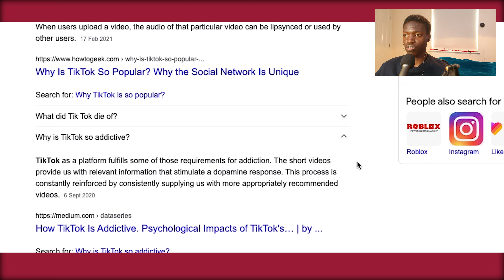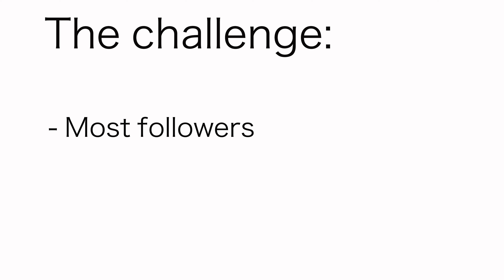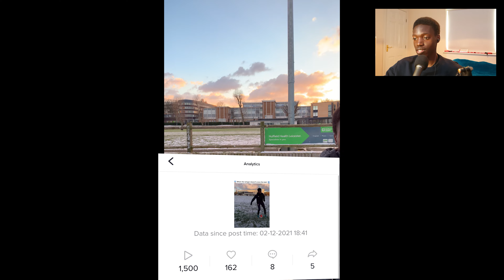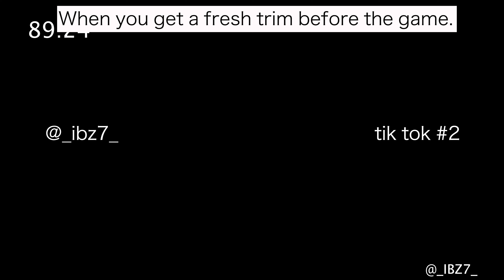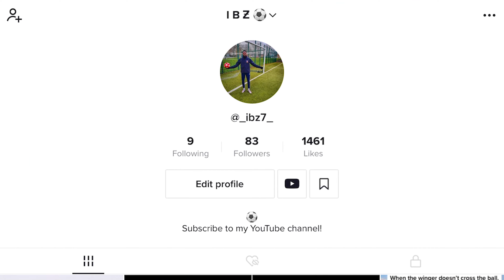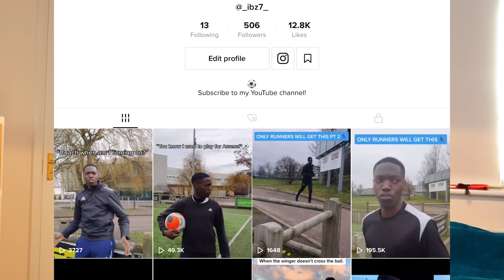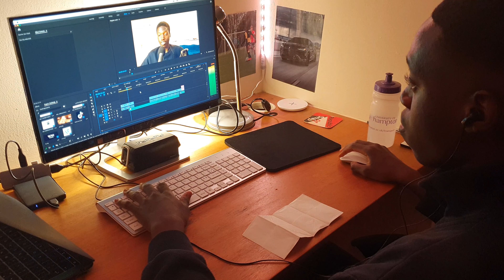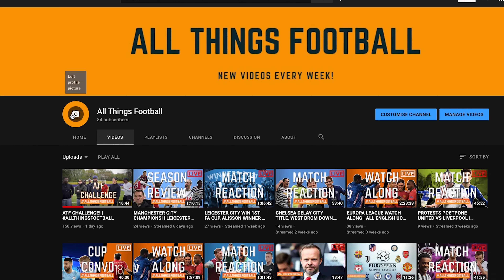i became TikTok Famous in ONE Week..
yes TikTok...

This challenge was VERY different to what I'm used to BUT growth occurs as soon as you step foot outside of your comfort zone and I hope that I have inspired you to take that step.

Will I be back on TikTok??

yes.

Am I famous?

far from it.

Was it about the fame?

No. More about showing that if you set your mind to something, you can achieve it.

More skits??